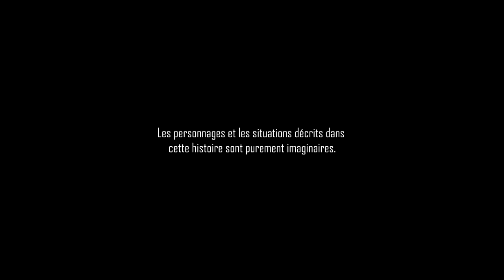CREEPYPASTA FR ► LA DERNIÈRE SORTIE (Histoire Inédite)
Voici une Creepypasta inédite écrite entièrement par Chacha !

D'autres Creepypastas ? ▼

Source Creepypasta ▼